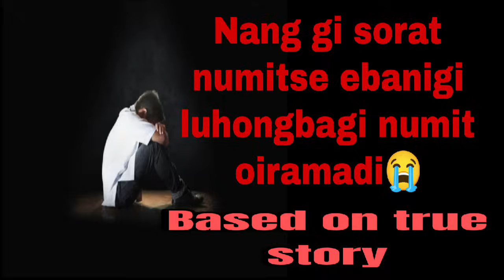Nanggi sorat numitse ebanigi luhongba oiramadi//Based on true story//Manipuri wari singbul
Mayamna channel ashibu nungsibiduna mapung phaba channel ama oiba ngamhanbiyu 🥰🙏🙏🙏